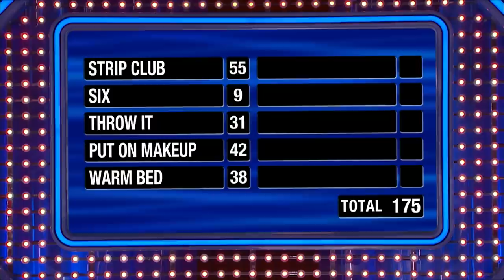1st player wrecks Fast Money!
How many points?? 1st player wrecks Fast Money!